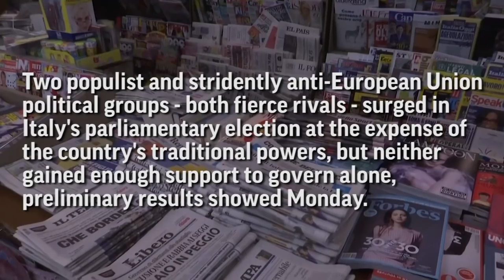2 Populist Parties Surge in Italian Election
Two populist and stridently anti-European Union political groups surged in Italy's parliamentary election at the expense of the country's traditional powers, but neither gained enough support to govern alone, preliminary results showed Monday. (March 5)